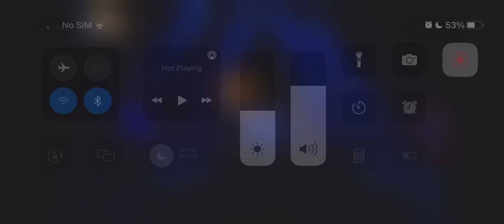MAMA [Worldwide Choice] Part 5